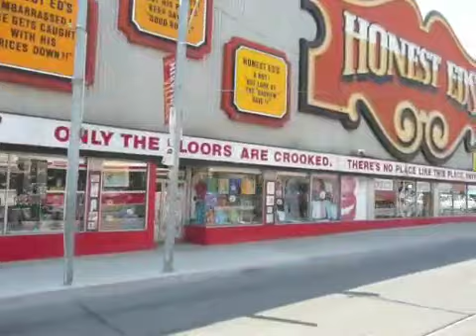Bathurst 511 Streetcar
Northbound from Fleet Street (the origin is further west at the CNE) to the Bloor-Danforth subway station on May 20, 2013. This video shows the west side of the street.